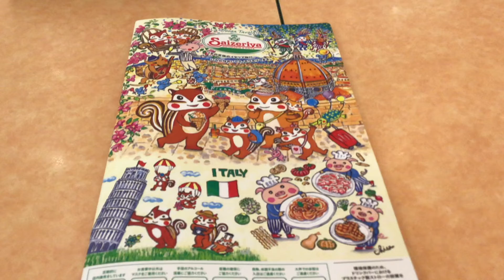サイゼリヤ バッファローモッツァレラのピザ